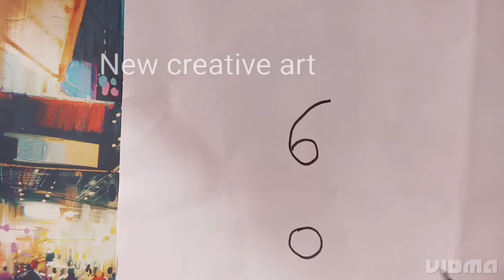cabitshow drawing | number drawing | new creative art cute little drawing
hello everyone,

easy drawing
cabitshow number drawing
cute cabitshow number drawing
cute little drawing

                               in this video showing about how to draw " cabitshow number drawing" I hope you enjoy this beautiful video

LICENSE | you're free to use this song in of your videos, but you must include the following in your video descrip9on (copy & paste) :- - - - - - - - - - - - - - - - - - - - - - - - - - - - - - - - - - - - - - - - - - - Track name: Arsonist -Drawings Music promoted by NCMFYT Video